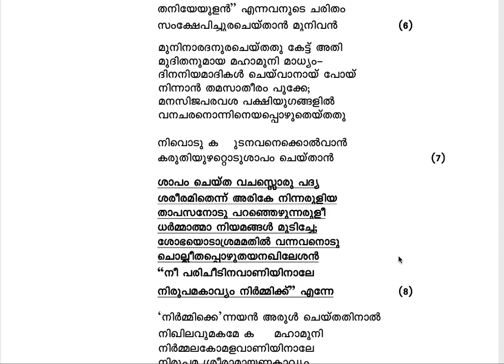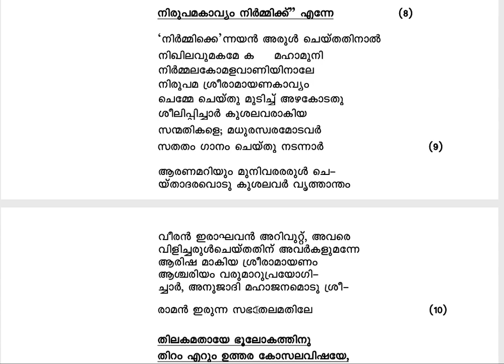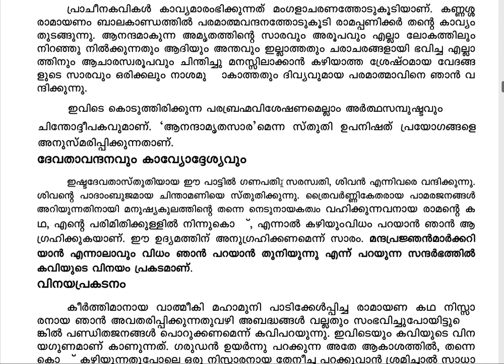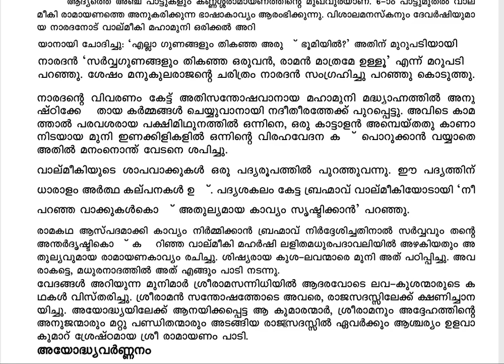upsc malayalam optional -Kannassaramayanam- part2 കണ്ണശ്ശരാമായണം pattu 1-10 with full meaning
upsc malayalam optional paper1 and paper2-Kannassaramayanam-padyam 1-5 part1 കണ്ണശ്ശരാമായണം
Created only for study purpose
UPSC syllabus based